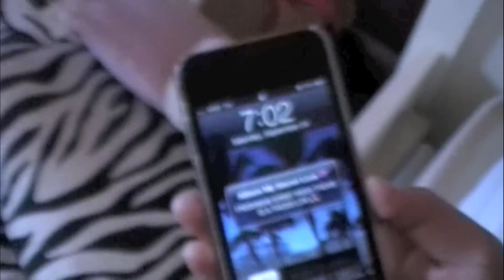2015 Spirit Week Reveal